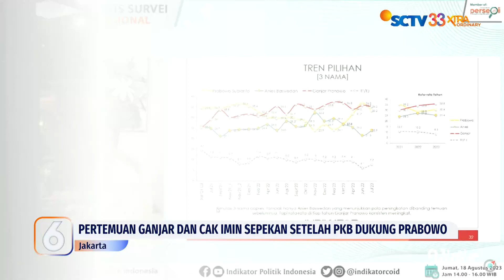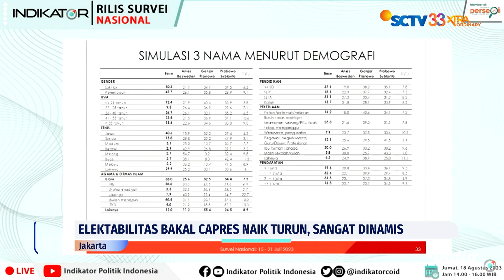Ganjar Hadiahkan Lovebird ke Cak Imin Berwarna Merah-Hijau, Warna Dasar PDIP dan PKB | Liputan 6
Ganjar Hadiahkan Lovebird ke Cak Imin Berwarna Merah-Hijau, Warna Dasar PDIP dan PKB.